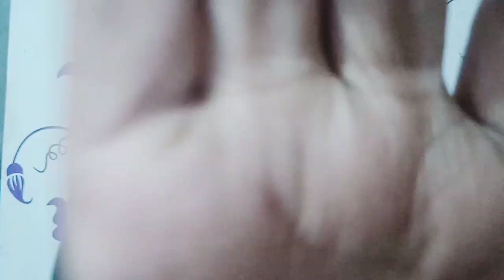70takay ai biryani khelam 😲|Best naki Worst ??| Armaan Biryani | The Bong Entertainment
Google map Link - Arman Briyani
103, Picnic Garden Rd, Picnic Garden, Tiljala, Kolkata, West Bengal 700039

Zomato te normal daam
Chicken biryani 115
Discount dia 70